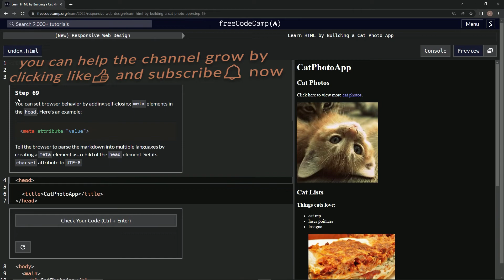Learn HTML by Building a Cat Photo App - Step 68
this one has us using a declaration at the beginning of the page